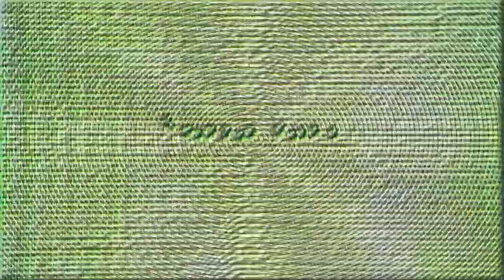DAVID ICKE EXPLAINS MITT ROMNEY'S REPTILIAN EYES!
Thanks to Bro Thubtendakpa for letting me know about this anomaly.

Demonic Reptilian Entities on the planet. that has infiltrated Planet Earth and Clone humans to fit in strategic places, while destroying real humans and the Planet, for Earth to be their New Home and bring others Reptilians here to live...

WAKE UP!
NO FEAR!!!

F alse
E vidence
A ppearing
R eal

By Marinodelfino.